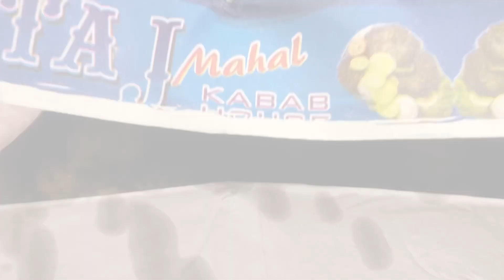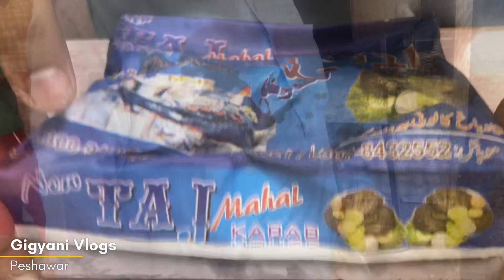Original peshawari chapli kabab | Taj Mahal Chapli Kabab